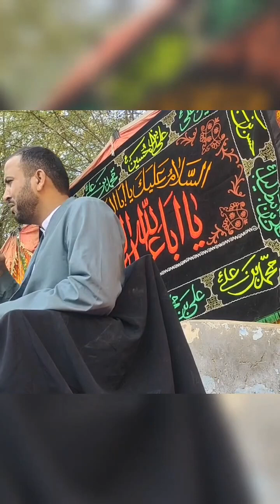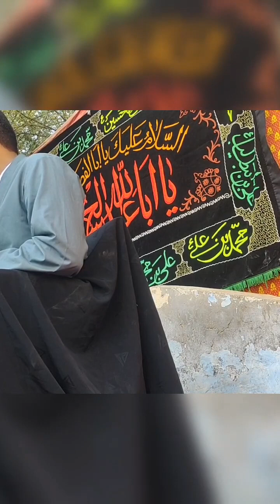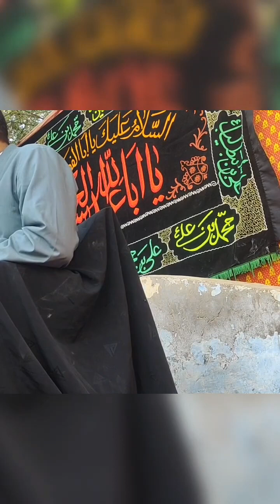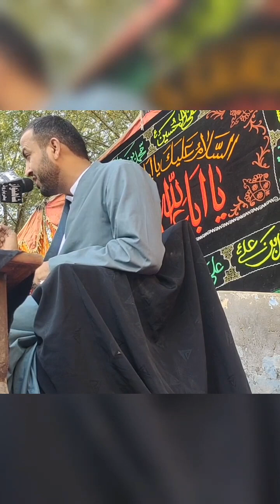Riaz Hussain najfi bhiria road